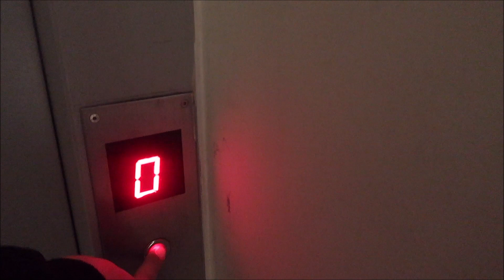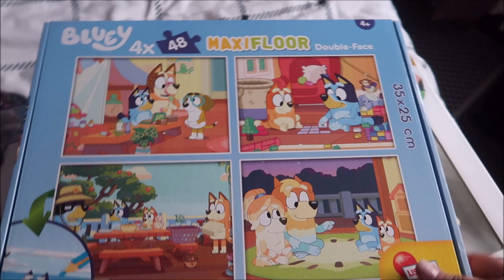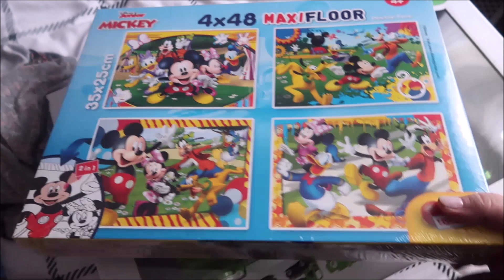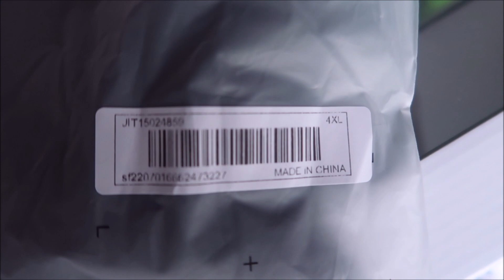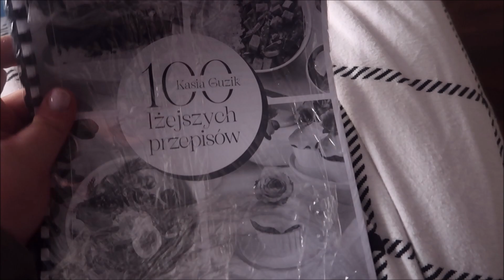VLOG: 🎬 No naprawdę, to już przesada🎬